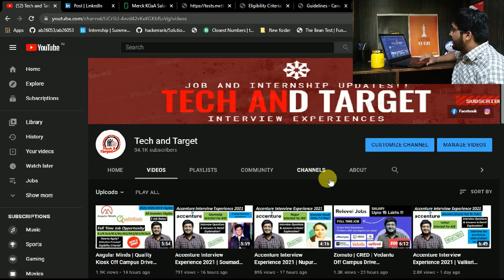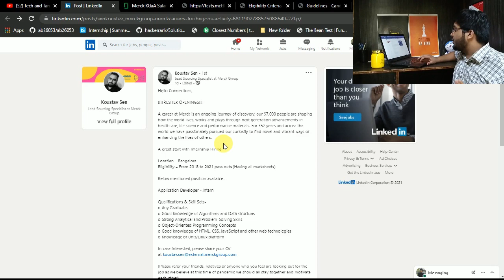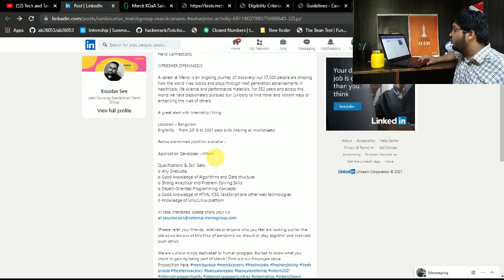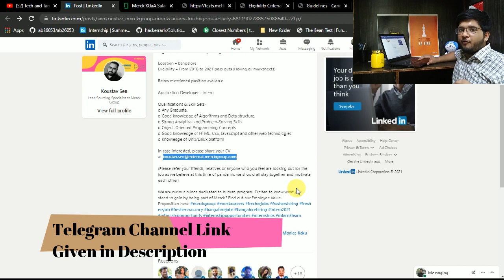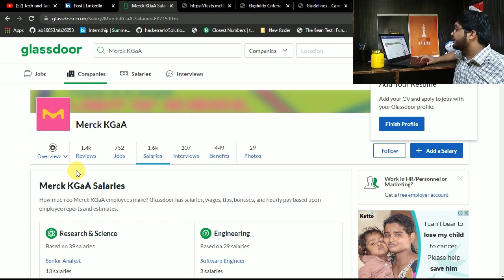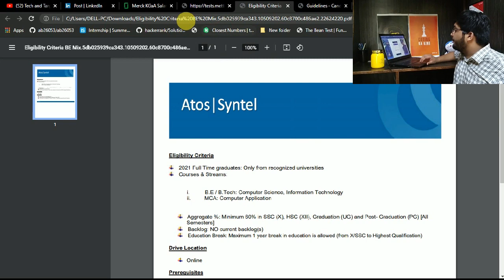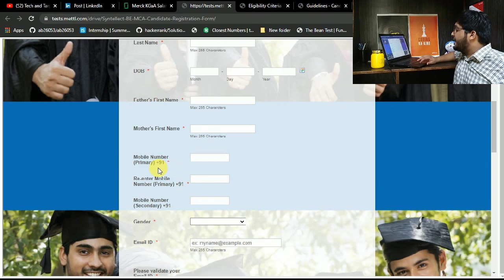Atos Syntel | Merck Group Off Campus Drive 2021/2020/2019/2018 | Latest Job Updates 🔥🔥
Know more about the Jobs on Relevel:
Business Development:

atos syntel off campus recruitment 2021
merck group off campus recruitment 2021
paid internship
jobs for civil students
web developer jobs
frontend engineer jobs